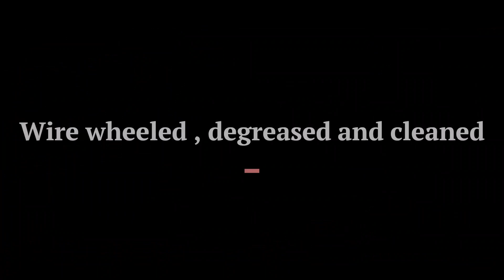1972 Moto-ski Capri 340 DIY time-lapsed restoration. Vintage snowmobile.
This video was made with Clipchamp. In this video i do a DIY restoration on a 1972 Moto-ski capri 340.